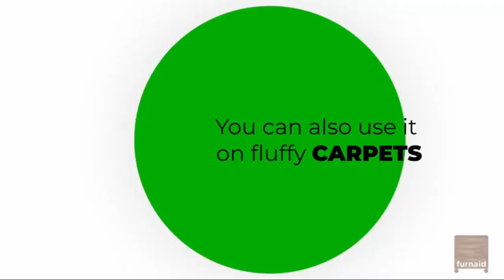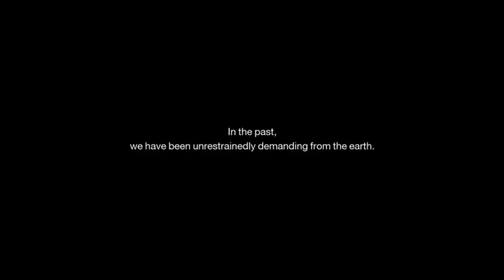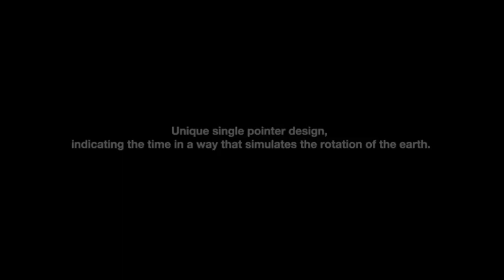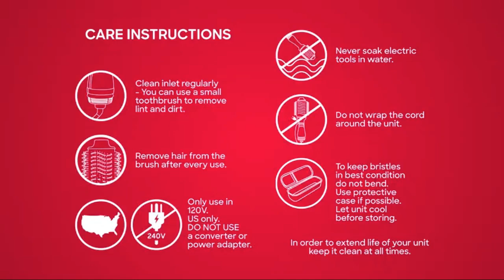Coolest Products on Netshoptips | make lifestyle easy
This channel, with most updated unique, uncommon, and important products and also about markets to find people’s needs, to make their lifestyle easy with timely updated, at their fingertips.
Anyone who wants their lifestyle easy with needs, finding something gift able, in a situation of present yourself in a smarter way on an event, this channel providing the quick fast and simple guide to find and reach their requirements.
If you want to experience how importance of your day today needs to full fill without wasting time together please join with our channel.

We took all these videos with the attached audios from Amazon.com. If you own any of the content in our video and you don't want it to appear in our channel, please notify us via private message or email. The content will be REMOVED within 24 hours.
We cover topics about gadgets on regular basis on our channel.

1 Heavy Duty Furniture Lifter Lever 4 660 lbs Load Capacity Appliance Roller Wheels Sliders.
2 HOMEXUP Mini Electric Shaver for Men, Super Small Electric Razor for Travel Beard Shaving
3 LuminAID 2-in-1 Solar Camping Lantern and Phone Charger - Inflatable LED Lamp.
4 Stainless Steel Chopsticks Titanium Plated Metal Chopsticks Reusable.
5 Wireless PA System with Wireless Headset Microphone Lavalier Lapel Microphone Transmitter.
6 CIGA Design Mechanical Automatic Watch Blue Planet U Series Stainless Steel/Titanium Case.
7 Misa Pink Next Generation KidSafe Certified Programmable Family Robot.
8 REVLON One-Step Volumizer Original 1.0 Hair Dryer and Hot Air Brush, Pink
9 Garmin 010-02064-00 Instinct, Rugged Outdoor Watch with GPS, Features Glonass and Galileo, Heart Rate Monitoring and 3-Axis Compass, Graphite